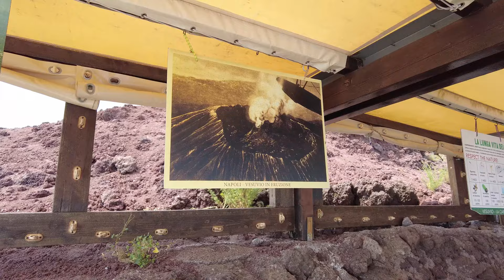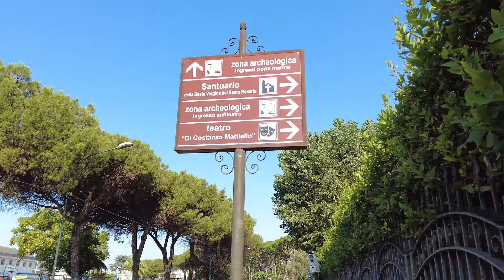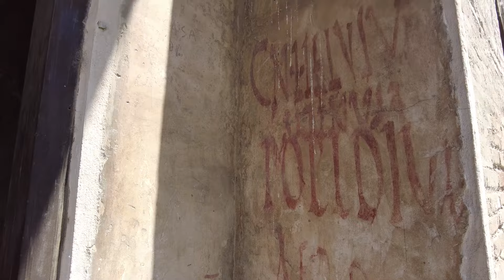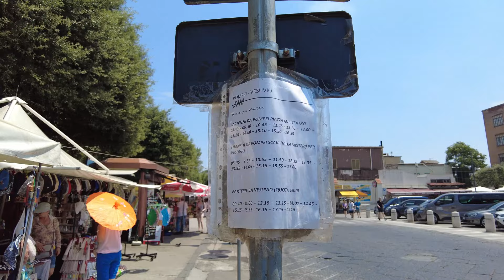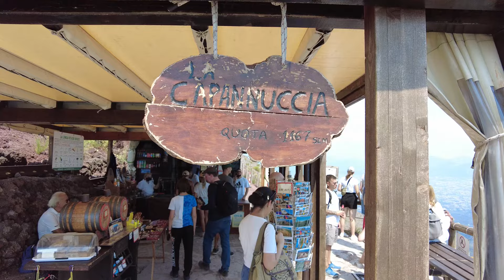How to Visit Pompeii and Vesuvius in One Day | 2022 Review and Travel Guide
There are tons of tour companies offering day trips to the ancient city of Pompeii and Mount Vesuvius. This video gives you a practical guide for how you can visit both of these locations by yourself in one day.

Pompeii was one of the towns destroyed when Mount Vesuvius erupted in the year 79 AD. But that wasn't the only time Vesuvius has erupted - it's erupted dozens of times throughout the centuries. In fact, Mount Vesuvius is one of the most dangerous volcanoes in the world.

In this video I give you a practical guide for how you can visit Pompeii and Vesuvius in a single day, from either Naples or Rome. I offer recommendations for transport, suggested times to aim for, and things you need to think about before beginning your climb of Vesuvius in the afternoon.

To give you a sneak preview of what you can find at both of these places this video also gives you the history of Pompeii and surrounding towns, and shows you what you can find among the ruins. For example, a lot of dirty graffiti from ancient times. You can also expect some magnificent views from the road up Mount Vesuvius - and from the peak.